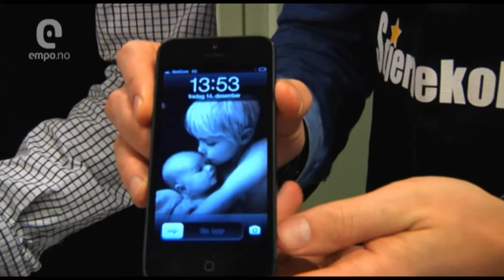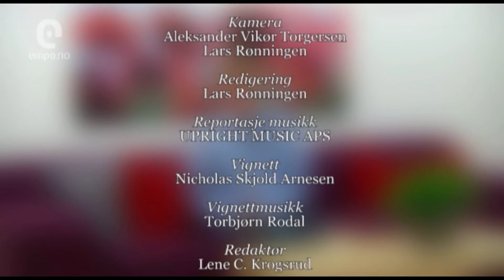Stjernekokken - med Stian Barsnes Simonsen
Program: Stjernekokken
Dato: 24. april 2014
Produksjonstype: ARKIVMATERIALE

Info:
Mats er utviklingshemmet og skal flytte for seg selv. Problemet er at han ikke kan lage mat! Løsningen? Han inviterer kjente gjester inn på kjøkkenet. Sammen lager de mer eller mindre velsmakende retter...og om ikke alle rettene blir like stor suksess, så er i hvert fall stemningen god!

Tags og stikkord: EmpoTV, Empo TV, Norsk TV, Norsk Fjernsyn, Empo Media, sending, sendinger, program, TV-program, Norge, reportasjer, innslag, utviklingshemmet, utfordringer, stjernekokk, kjendiskokk, lager mat, matlaging, lage mat, intervju med en kjendis, arkiv, arkivmateriale, informasjon, nyttig, interessant, Mats Sollid.